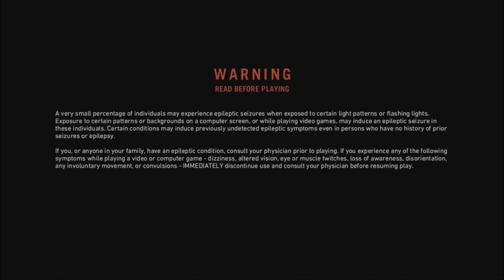Best Friends Play Far Cry Primal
Me Matt, he Woolie! We play new game by Ubisoft...ug ug...find many bugs we will! We have uh uh...BADGER FRIEND! He is greatest animal god of all!